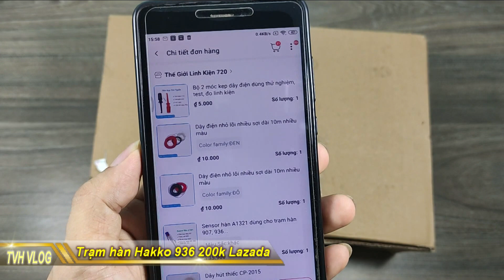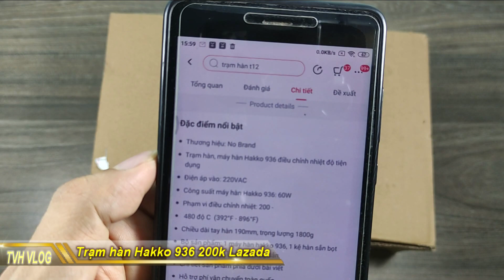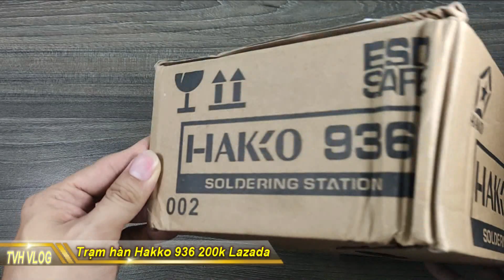Trạm hàn Hakko 936 giá 200k Lazada có ok ? |Thần Hóng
Trạm hàn Hakko 936 giá 200k Lazada có ok